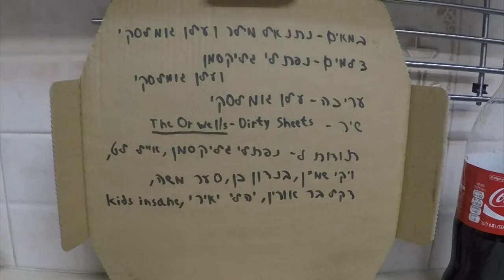The 2016 Movie (The Orwells-Dirty Sheets)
My first movie (ever), made out of events which happend during 2016. It was a special year, hope you enjoy the video :)